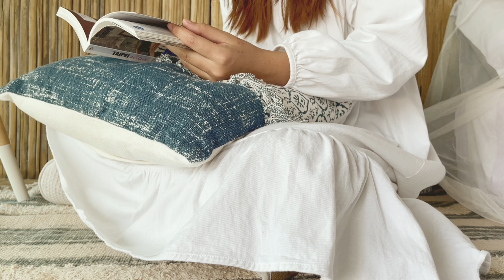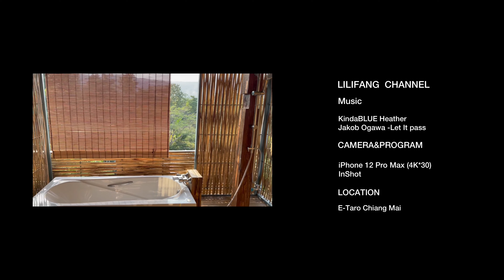E-taro โฮมสเตย์ ที่ไม่เหมือน โฮมสเตย์ | แม่ริม เชียงใหม่ | ทำง่าย ทานง่าย by ลิลิฟาง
E-taro​ ไม่ใช่​ โฮมสเตย์​
E-taro​ ไม่ใช่​ โรงแรม
แต่​ E-taro​ คือ​ บ้านของคุณ

🏡 ที่พักของ​ E-taro
🌻ราคา​ 4,500 / คืน
🌻 เช็คอิน​ 14.00 น. เช็คเอาท์​ 12.00​ น.
🌻ห้องน้ำส่วนตัว​ + อ่างอาบน้ำตีฟองชมดาว
🌻ฟรี​ Wi-Fi

ราคาสำหรับ 2 ท่าน​ 👥 รวมอาหารเช้า
「ช่วงวันหยุดยาวราคาอาจมีการเปลี่ยนแปลง」

🍲 ในส่วนของอาหารเย็น​ เรามีแบบโอมากาเสะ​ให้ (กินตามใจคนทำ)​ เพื่อเพิ่มประสบการณ์​แปลกใหม่​ อย่างไม่ซ้ำแบบ

🗺️ MAP :
ห่างจากสนามบิน​ 20​ นาที

สอบถามหรือจองที่พักได้ทาง
📮 inbox เพจ  E-taro chiang mai เท่านั้น!!

🌻TRACKS🌻
 Heather - KindaBLUE

🌻 TECHNICAL STUFF🌻
 iPhone 12 Pro Max (4K*30)